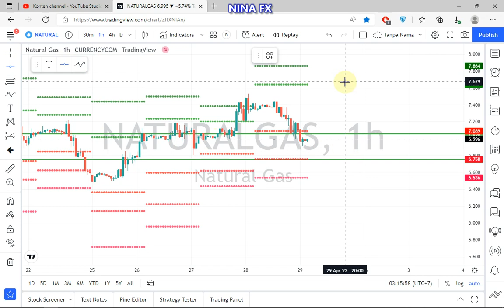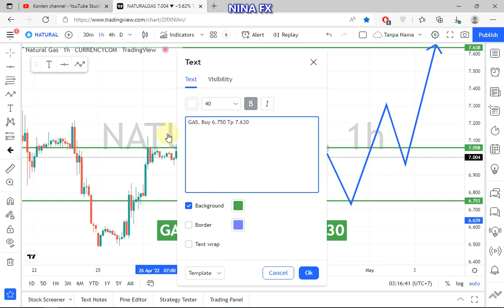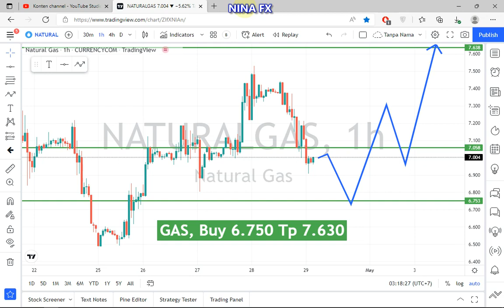Natrural Gas Daily Analysis for Friday April 29, 2022 by Nina Fx